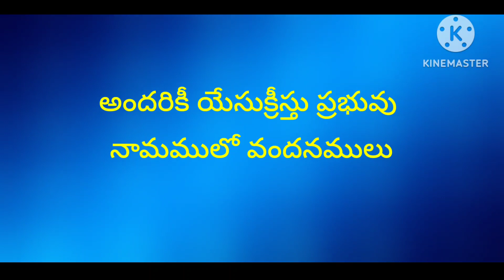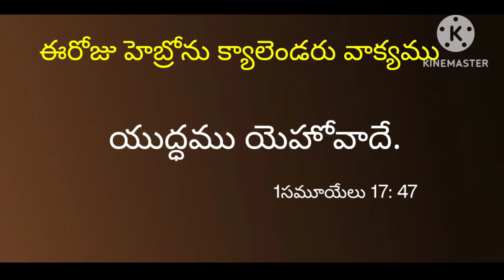February 7, 2023 ఈరోజు హెబ్రోను క్యాలెండరు వాక్యము/Hebron calendar/morning meditation